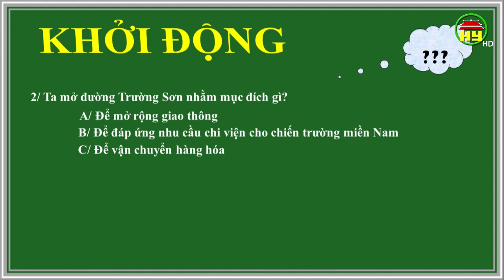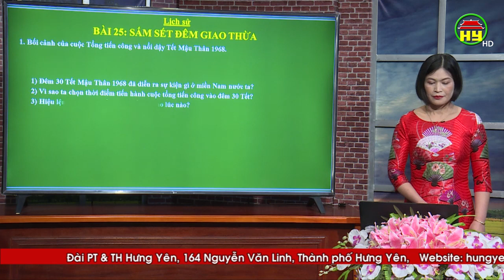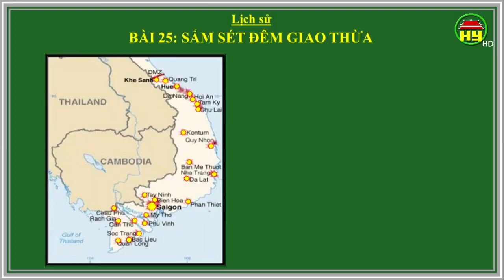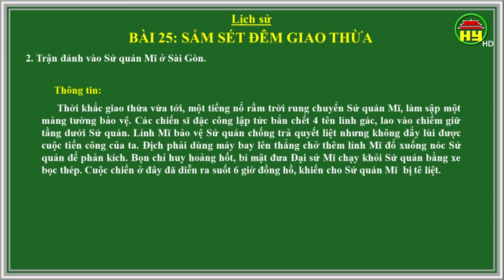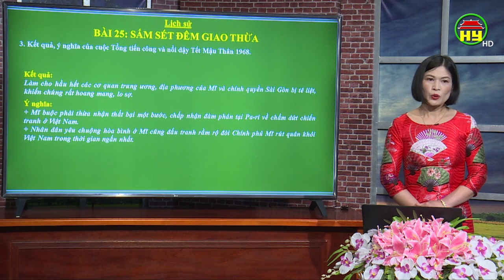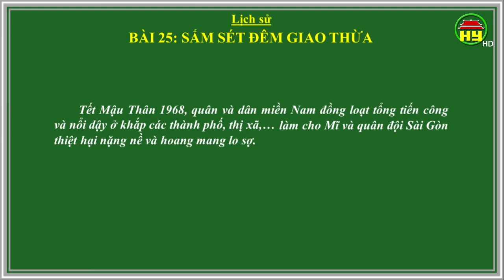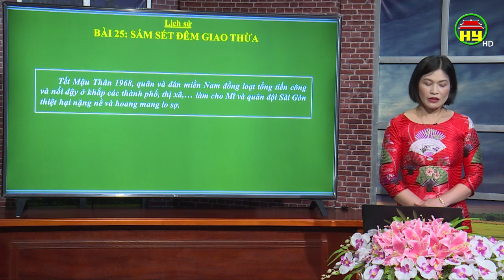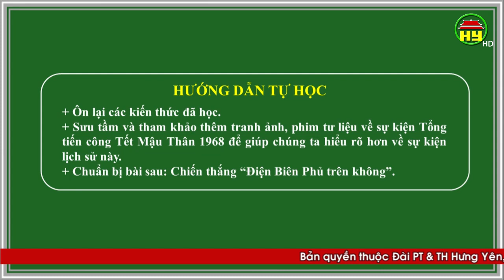Dạy học truyền hình: Môn Lịch sử lớp 5, bài 4